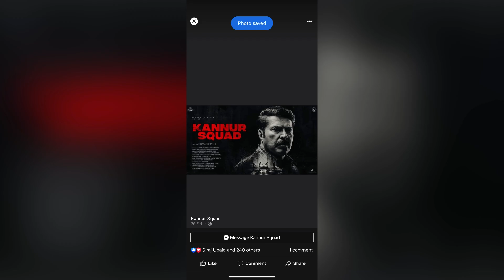മമ്മൂക്കയെ കാണാൻ എത്തിയ ആരാധികരെ സെക്യൂരിറ്റി പേടിപ്പിച്ചപ്പോൾ😡 മമ്മൂക്ക പറഞ്ഞത് കേട്ടോ😳 Mammootty